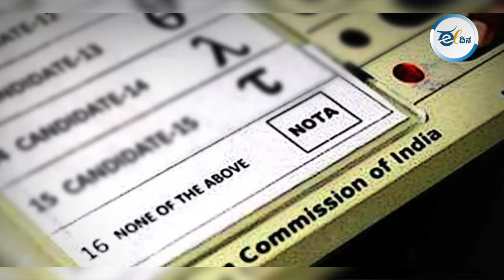ಜನರಿಂದ ಆಯ್ಕೆಯೇ ನಡೆಯದೆ ಅಭ್ಯರ್ಥಿಯನ್ನು ವಿಜೇತ ಎಂದು ಘೋಷಿಸಿರುವುದು ಪ್ರಜಾತಂತ್ರದ ಅಣಕವೇ ಸರಿ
ಸೂರತ್ ಲೋಕಸಭಾ ಕ್ಷೇತ್ರದಲ್ಲಿ ಕಾಂಗ್ರೆಸ್ ಅಭ್ಯರ್ಥಿಯ ನಾಮಪತ್ರ ತಿರಸ್ಕೃತಗೊಂಡು, ಬಿಜೆಪಿ ಕ್ಯಾಂಡಿಡೇಟ್ ಮುಖೇಶ್ ದಲಾಲ್ ಹೊರತುಪಡಿಸಿ ಉಳಿದೆಲ್ಲವರೂ ಉಮೇದುವಾರಿಕೆ ವಾಪಸ್ ಪಡೆದ ಕಾರಣ, ಬಿಜೆಪಿ ಅಭ್ಯರ್ಥಿಯನ್ನು ವಿಜಯಶಾಲಿ ಎಂದು ಘೋಷಿಸಲಾಗಿದೆ. ಇದೇ ರೀತಿಯ ಪ್ರಹಸನ ಅರುಣಾಚಲ ಪ್ರದೇಶದಲ್ಲೂ ನಡೆದಿದೆ. ಲೋಕಸಭೆ ಜೊತೆಗೆ ವಿಧಾನಸಭಾ ಚುನಾವಣೆಯೂ ನಡೆಯುತ್ತಿರುವ ರಾಜ್ಯ ಅರುಣಾಚಲ. 60 ಅಸೆಂಬ್ಲಿ ಕ್ಷೇತ್ರಗಳ ಪೈಕಿ ಹತ್ತರಲ್ಲಿ ಈಗಾಗಲೇ ಬಿಜೆಪಿ ಗೆದ್ದಿದೆ! ಆರು ಕ್ಷೇತ್ರಗಳಲ್ಲಿ ಬಿಜೆಪಿ ಅಭ್ಯರ್ಥಿಗಳಷ್ಟೇ ನಾಮಪತ್ರ ಸಲ್ಲಿಸಿದ್ದರೆ, ನಾಲ್ಕರಲ್ಲಿ ಪ್ರತಿಸ್ಪರ್ಧಿಗಳೆಲ್ಲ ನಾಮಪತ್ರ ವಾಪಸ್ ಪಡೆದು ಬಿಜೆಪಿ ಗೆಲುವಿಗೆ ಕಾರಣವಾಗಿದ್ದಾರೆ. ಎದುರಾಳಿಯೇ ಇಲ್ಲದೇ ಆಯ್ಕೆಯಾಗುತ್ತಿರುವುದು ಪ್ರಜಾತಂತ್ರ ವ್ಯವಸ್ಥೆಯಲ್ಲಿ ಪ್ರಶ್ನೆಗಳನ್ನು ಹುಟ್ಟು ಹಾಕಿದೆ.